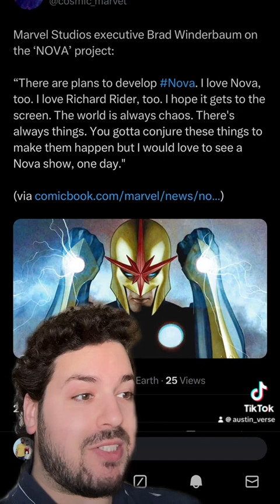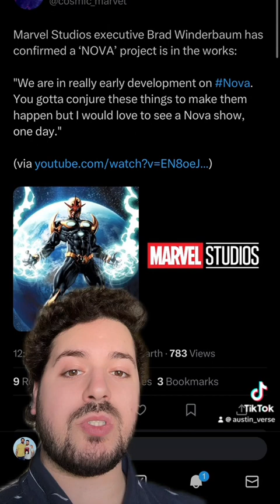Nova Project CONFIRMED by Marvel Studios!! Ryan Gosling to Star?